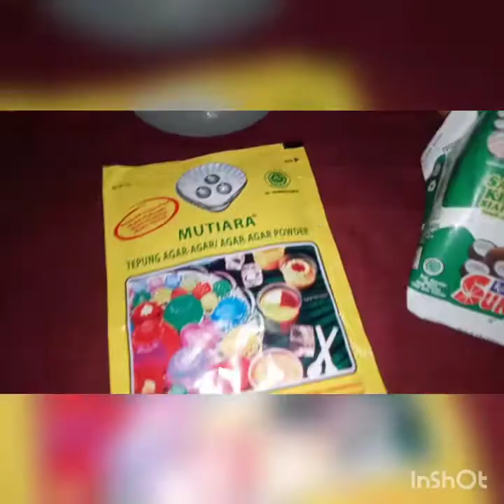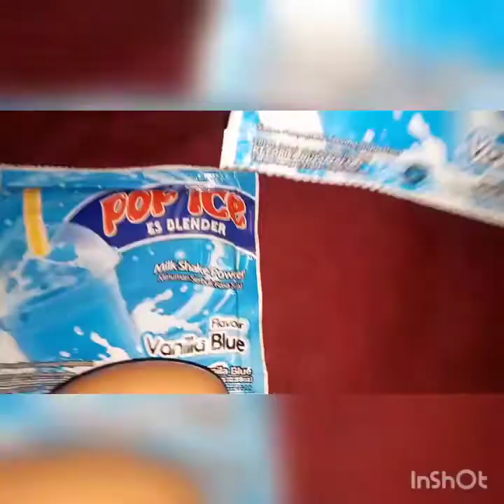Puding karang vanila Blue // Cocok Bangeet Untuk Takjil Buka Puasa Super Duper Enak 👍👍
hai semua nya apa kabar 😀😀 dividio x ini dapur bunda anak anak  akan membuat puding karang vanila Blue Cocok Bangeet Untuk Takjil Buka Puasa Super Duper Enak

bahan
1 Bks tepung agar2 tanpa warna
2 Bks pop ice vanila Blue
5 SDM gula pasir
700 ml air
1 butir telur
1 Bks 65 ml santan
1/4 sdt garam